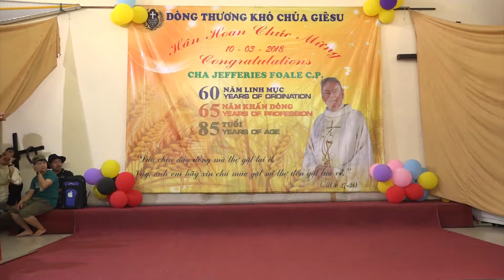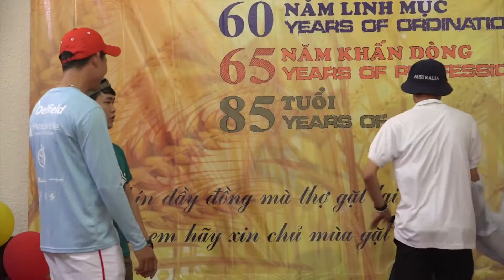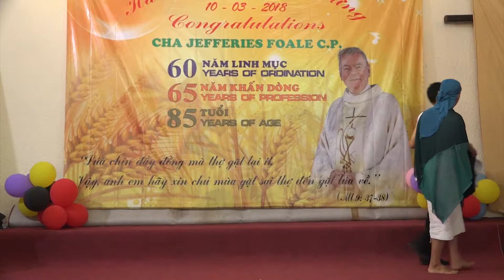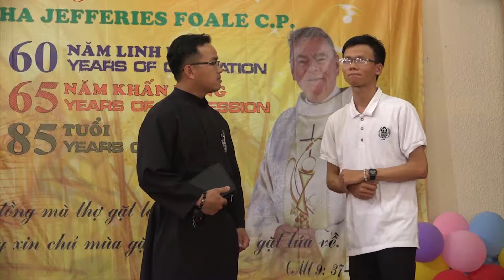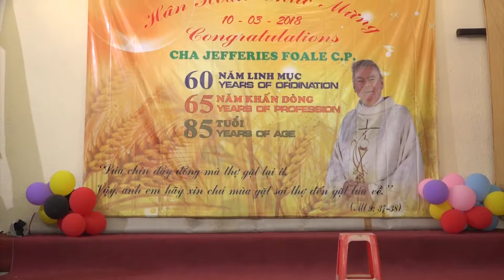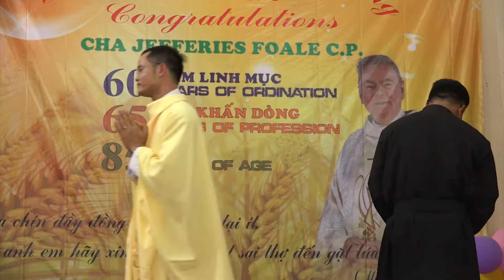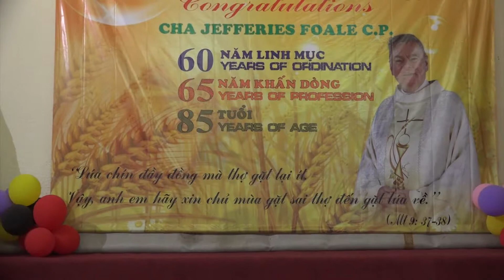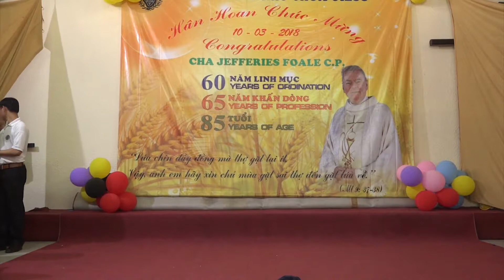KỊCH CHA JEFF - PHIÊN BẢN VIỆT NAM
KỊCH BẢN ĐÔI NÉT VỀ CUỘC ĐỜI CỦA CHA JEFF THEO PHIÊN BẢN VIÊT NAM - DO ANH EM DÒNG THƯƠNG KHÓ CHÚA GIÊ-SU THỰC HIỆN NHÂN KỶ NIỆM 85 NĂM SINH NHẬT, 65 NĂM KHẤN DÒNG VÀ 60 NĂM LINH MỤC
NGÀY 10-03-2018